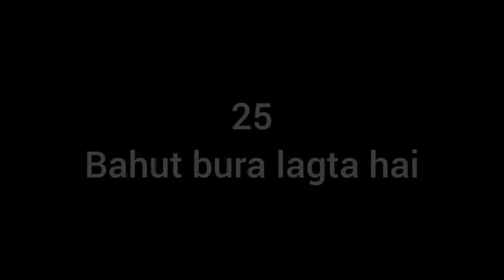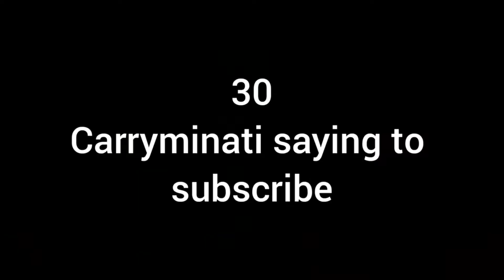Pg college boys hostel Ambikapur अंबिकापुर बुधवारीमार्केट से पीजी कॉलेज हॉस्टल तक का सफर।Masti time